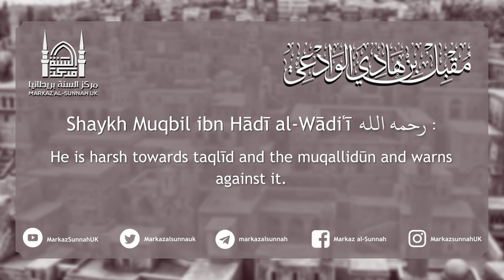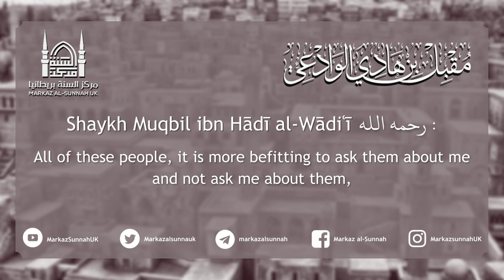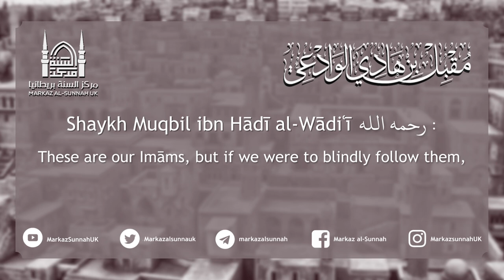The Praise of Shaykh Muqbil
Shaykh Muqbil ibn Hādī al-Wādiʿī رحمه الله praises a number of ʿulamāʾ, including Shaykh Ibn Bāz, Shaykh Badīʿ al-Dīn al-Sindī, and Shaykh al-Albānī رحمهم الله..